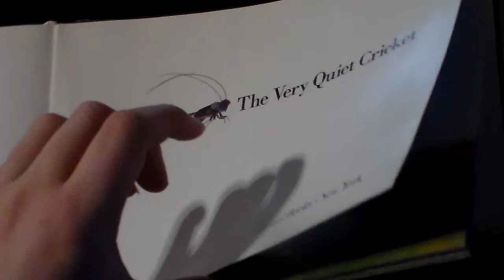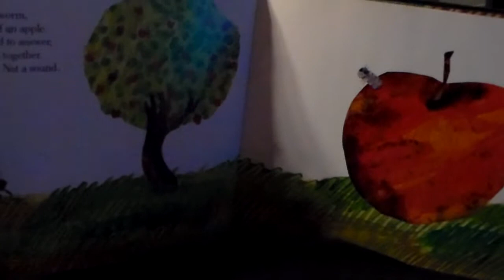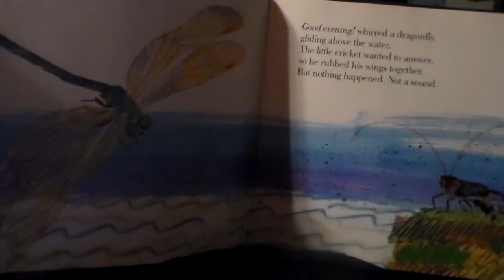Derrick reads The Very Quiet Cricket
Derrick reads one of Eric Carle's book that will bug you.